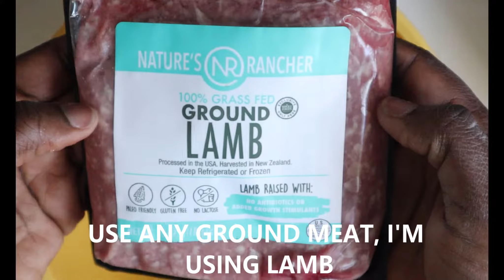6. MEDITERRANEAN-INSPIRED DINNER! | Culinary Arts & Nutrition | Chef King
CHEFS! I've missed you! Here's something a little different than the usual, easy quarantine meals. I am currently challenging you to think outside of the box with the ingredients you have at home and make a meal that reflects a different cuisine.

Today, I am making a Mediterranean-inspired dinner with some ground lamb, curry rice and blistered tomatoes! I hope you all enjoy the video! Check back for more EVERY TUESDAY!